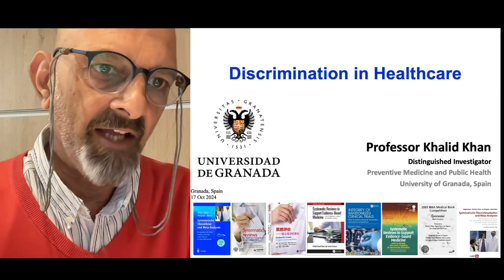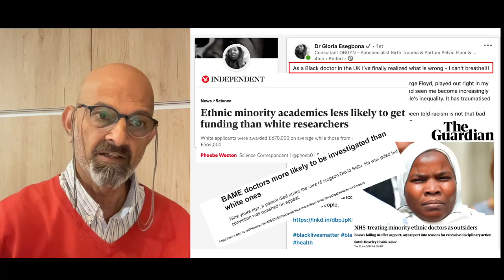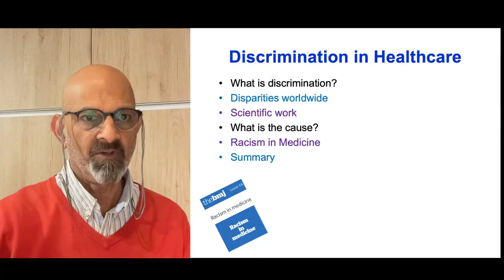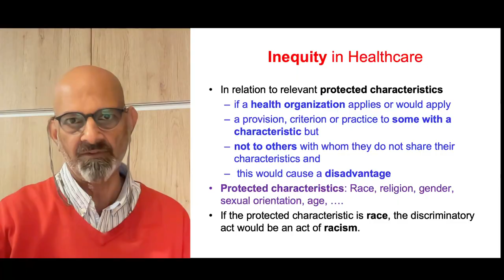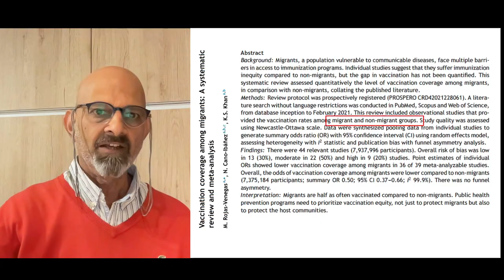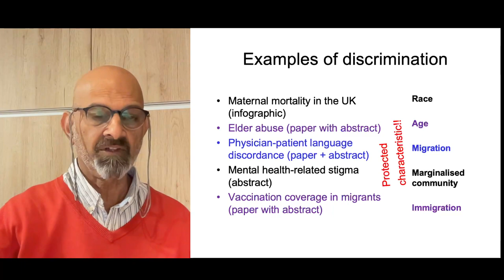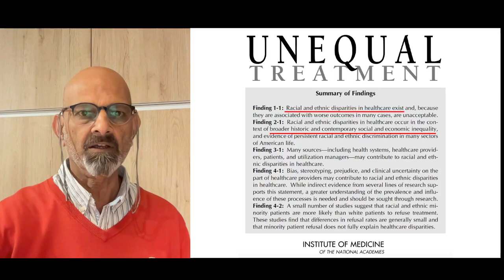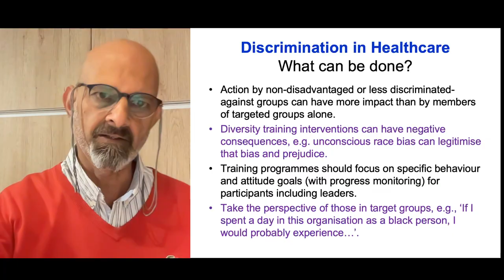Discrimination and Disparities in Healthcare | Inequalities in Healthcare | Racism in Healthcare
Diversity, Equality and Inclusion in healthcare: A lecture delivered by Professor Khalid Khan at the University of Granada, Spain, in its Public Health Masters Course in 2024. People's characteristics protected by law often go unprotected in healthcare practice and research!!

Professor Khalid Khan, with 35 years of experience as a medic and researcher, including 6 years as chief editor, has evaluated over 10,000 manuscripts. He has lived on four continents studying and working as a medic and health researcher. His courses and webinars offer practical tips and tricks which would benefit researchers, editors and peer reviewers. For specific research writing courses and webinars with Professor Khalid Khan, check out the URL F